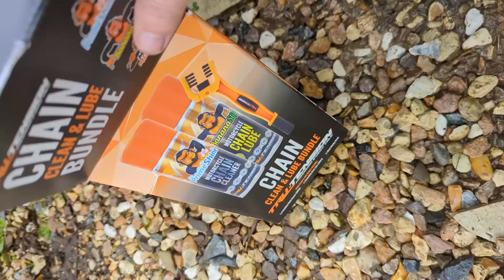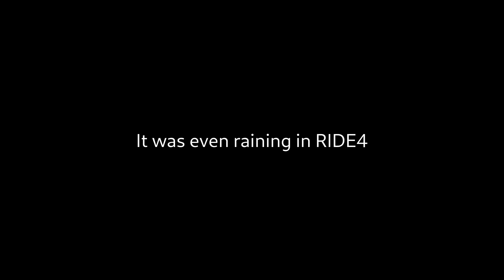Never ending rain, but we still ride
Just the normal things you have to do when you live in a rainy country and own a bike, in other words, get wet, do maintenance, repeat..